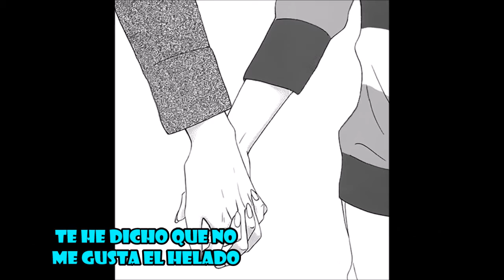El Amor Te Puede Cambiar Capitulo 3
Siento mucho tardar tanto estoy en epoca de examenes y no tengo mucho tiempo para hacer videos pero aunque sea quiero subir un video por semana.
Aqui os traigo el capitulo 3 me ha quedado muy simple pero los examenes me tienen muy ocupada.